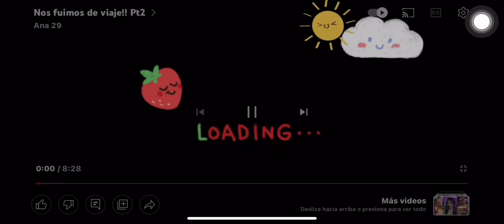Nos cambiamos de casa!!! / Ana 29